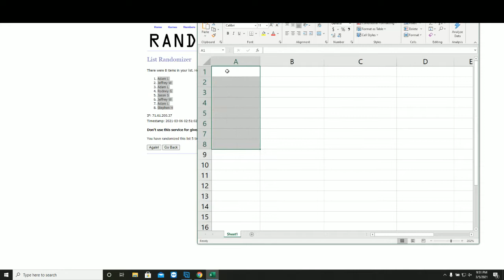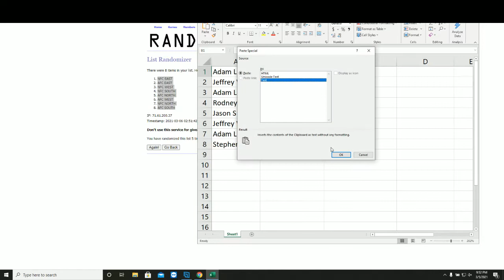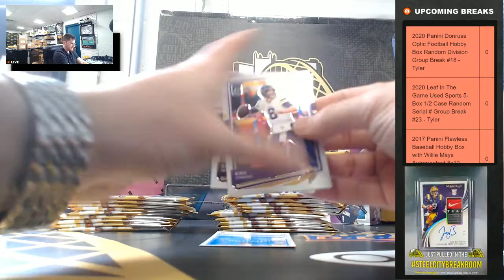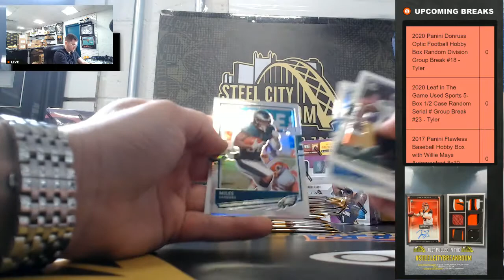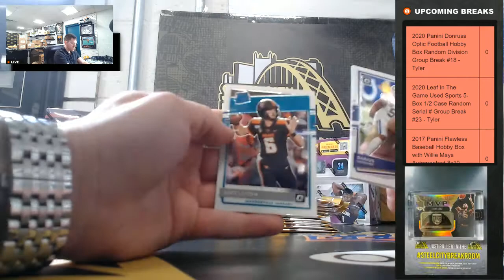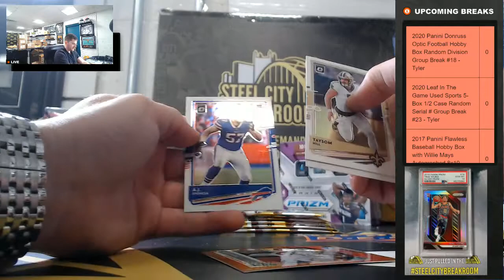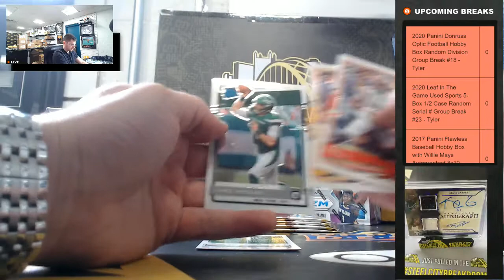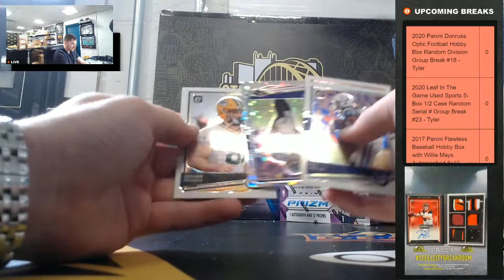2020 Panini Donruss Optic Football Hobby Box Random Division Group Break #18 - Tyler